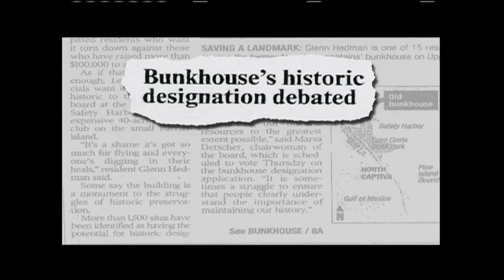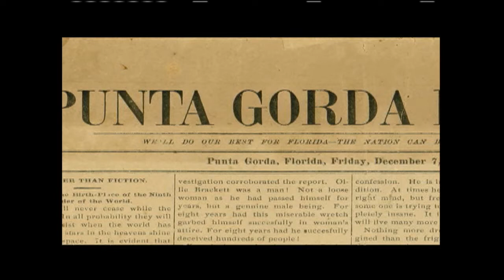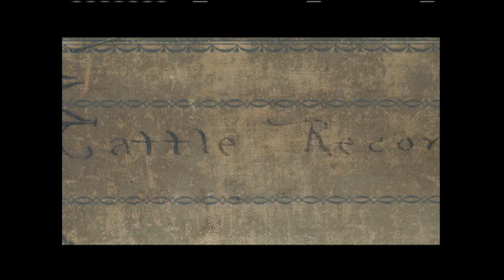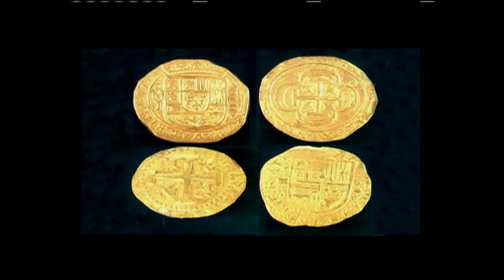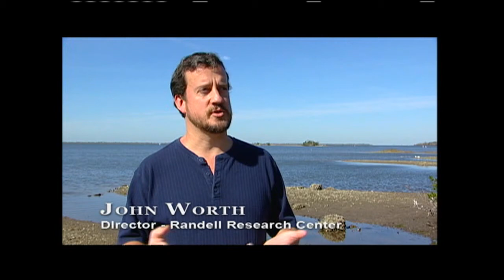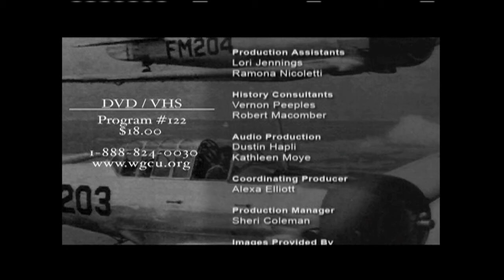Punta Rassa, Florida | Untold Stories | Florida History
Long before the Sanibel Causeway came into existence, its starting point on the mainland had already garnered quite a story to tell. Punta Rassa, Florida's colorful past includes military conflict, critical communiques and cracker cowboys. By the late 1800s, it was already established as one of the area's earliest sport fishing and tourism destinations.